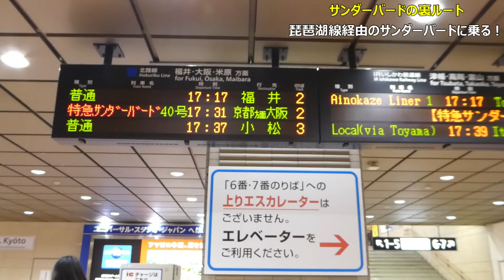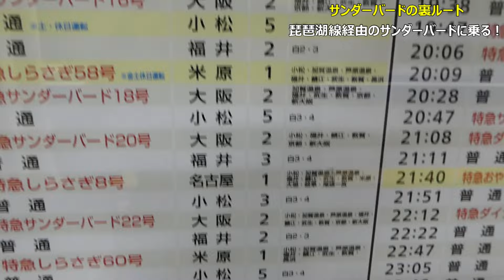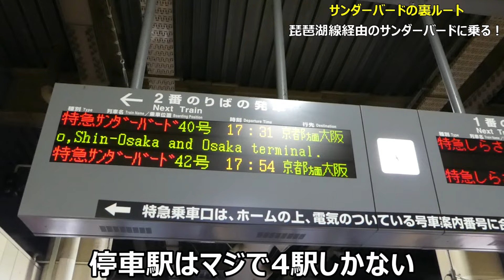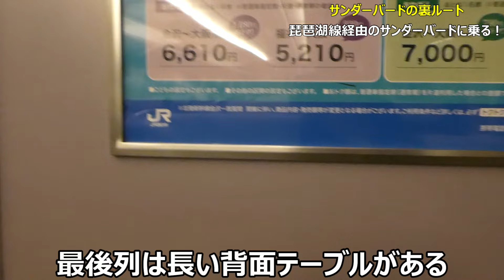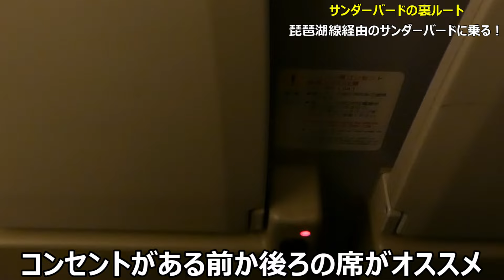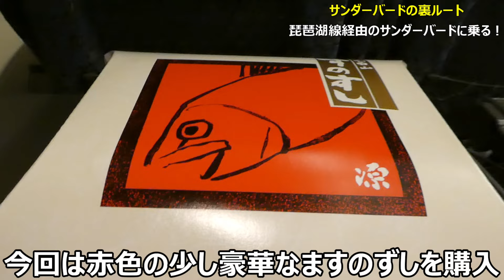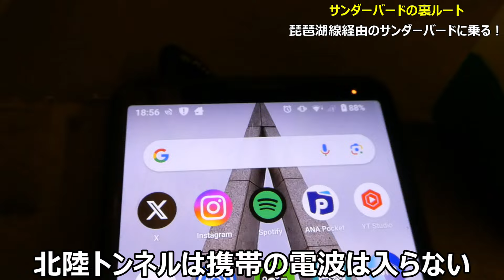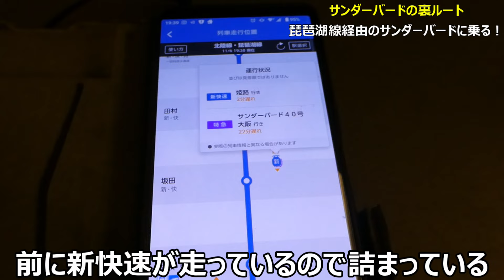(裏ルート)琵琶湖線経由のサンダーバードに乗ってみた！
11月に行った学祭連休を活用した北陸取材の最後の動画になります。
復路もサンダーバードに乗って金沢から大阪へ戻ります。今回は停車駅が4駅しかない最速達サンダーバードの動画を投稿する予定でしたが、撮影日に強風の影響で湖西線が運休になったので琵琶湖線経由で運転されるサンダーバードの動画をお届けします。
自分も関西在住なので冬などは湖西線が強風で運休して、サンダーバードが琵琶湖線経由で走る光景はよく見ますが実際に乗るのは初めてです。
今回は琵琶湖線経由で運転されるサンダーバードの実態をお届けします。最速達サンダーバードは再度リベンジします。
能登半島地震で被災された方へお見舞い申し上げます。今後1日でも早く日常生活を取り戻せることをお祈り申し上げます。
当チャンネルとしては11月に撮影した北陸取材の動画は全て投稿しますが、収益は全額寄付させていただきます。
現在北陸を訪問することは難しいですが、また落ち着いたらこれらの動画を参考にして北陸に行ってほしいです。
撮影日：2023年11月5日（月曜日）